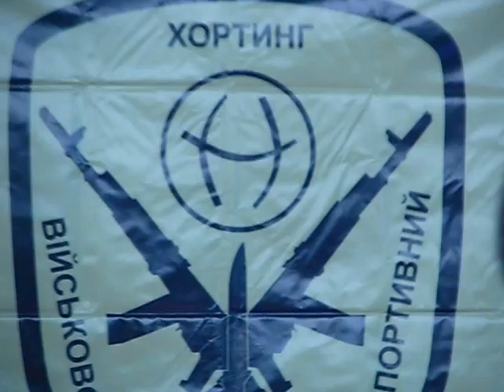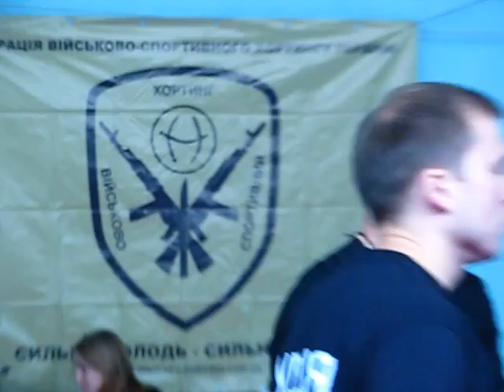Horting. Военно-спортивный хортинг. Клуб ножевого и палочного боя "Fratria Fortis"